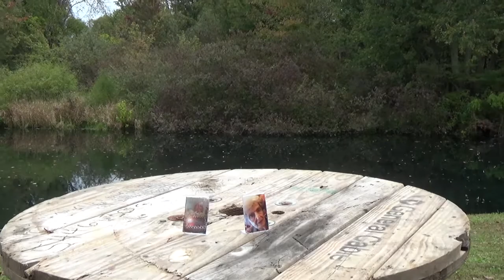amanda and Josh Coburn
A Beautiful Wedding